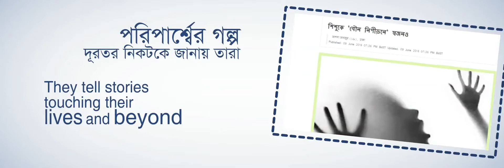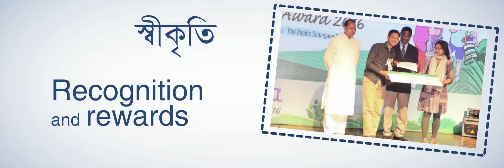Official Promo Video of hello.bdnews24.com | UNICEF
The official Promotional Video of bdnews24.com - Hello Site (hello.bdnews24.com), launched on the celebration of ‘terrific 10’ years of Bangladesh’s top newsmakers bdnews24.com at the ballroom of Radisson Blu Dhaka Water Garden.

Hello is the world’s first-ever Bengali news service by children has been launched by bdnews24.com and UNICEF to strengthen young voices in Bangladesh.

Video Credit: bdnews24.com's official YouTube page.